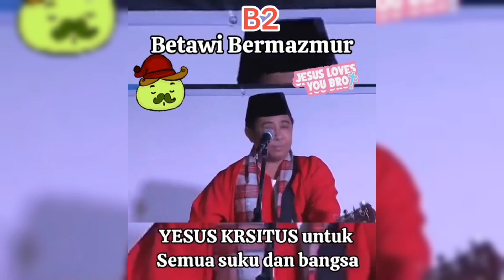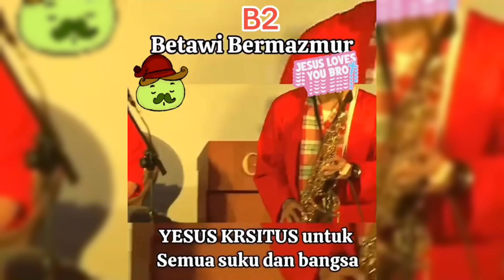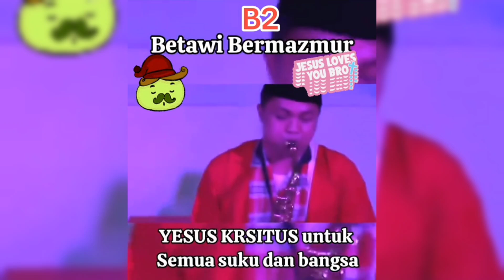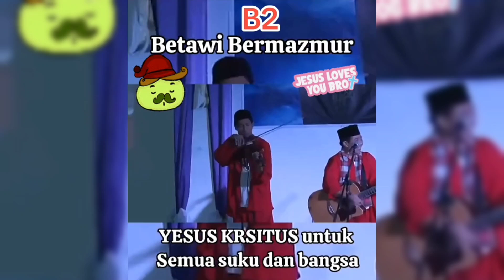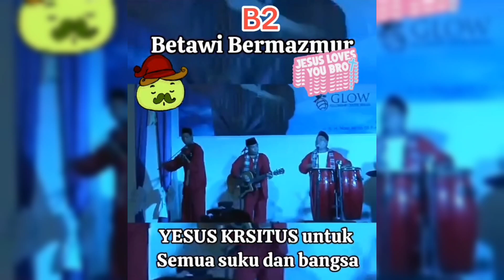YESUS KRISTUS UNTUK SEMUA SUKU DAN BANGSA | LAGU PUJIAN KRISTEN ALA BETAWI by BETAWI BERMAZMUR [B2]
Thank you for visiting Music Everywhere channel

So that this channel can grow and be useful for everyone.
Thank you. GBU all